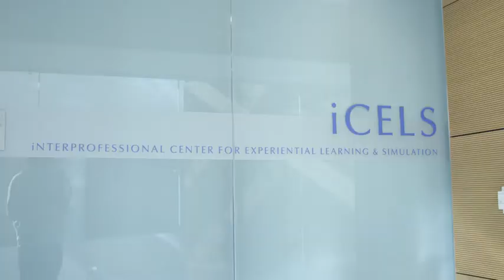On Campus 2018: President Meehan shares his vision for the UMass system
Leading up to his annual State of the University address, President Marty Meehan went on the road to visit all five UMass campuses. In meetings with students, faculty, staff and campus leadership, President Meehan shared his vision for the University of Massachusetts, his admiration for the intelligence, tenacity and drive of UMass students, and his personal commitment to college affordability.